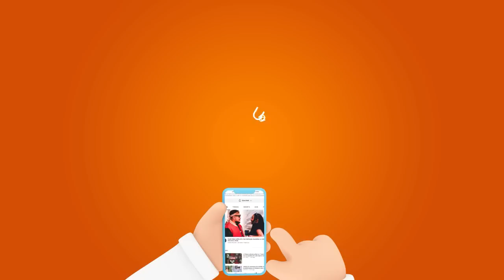PAULA aolewa mama yake KAJALA athibitisha, amuandikia haya na kuweka picha hizi